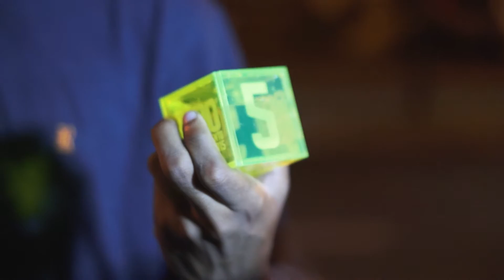Cubo 5 Birigui Encontrado - Melhores Momentos da Caça ao Cubo do Conhecimento UniToledo 2015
O caçador Matheus Augusto Ferreira Alves juntamente com sua equipe encontrou o quinto cubo da Caça ao Cubo do Conhecimento UniToledo 2015. Confira os melhores momentos da caçada que parou Birigui!!! Saiba mais em cubo.toledo.br e facebook.toledo.br.